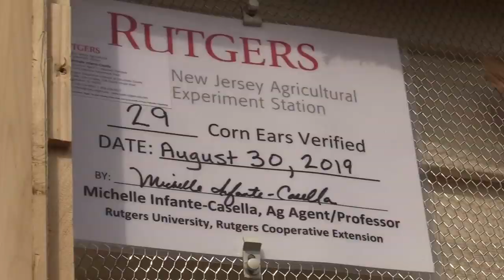New Jersey man accidentally grows world record cornstalk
Matt Jacovelli, 80, loves feeding animals in his Deptford Township, New Jersey yard. Every day, he spreads kernels of corn and watches from his porch as critters feast in his backyard. Given all the kernels, he's pretty used to pulling weeds, but one kept growing, that's sort of a mystery. What he thinks happened is a squirrel took one of the kernels from his yard and buried it in his garden.